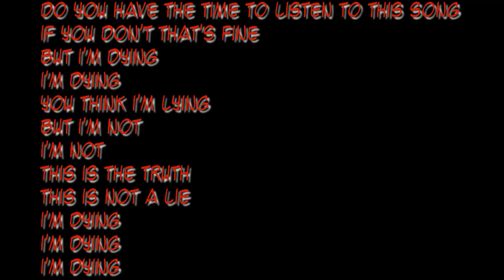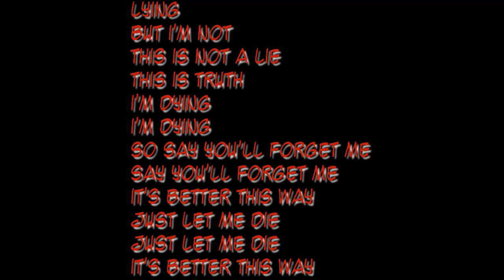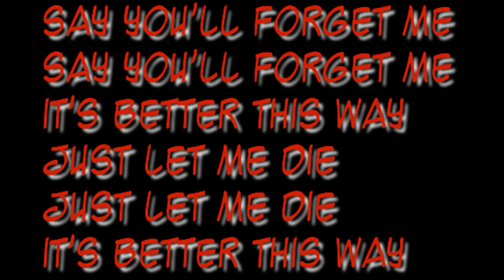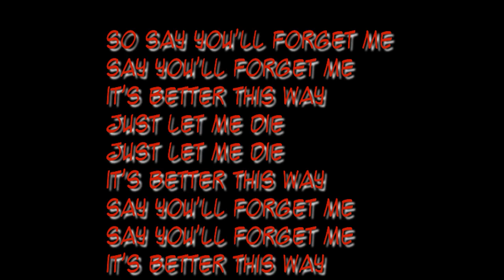the 4 elements- say you'll forget me- (official lyric video)